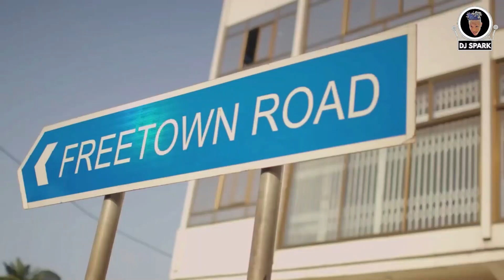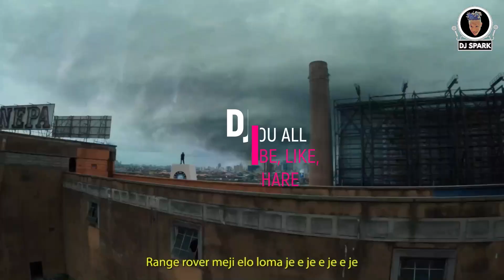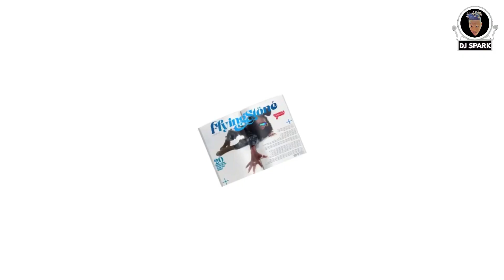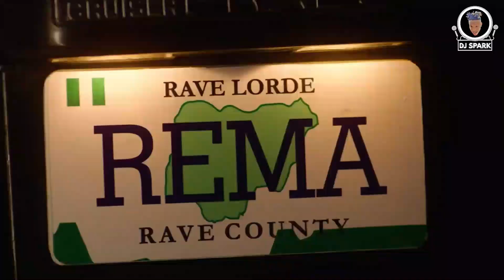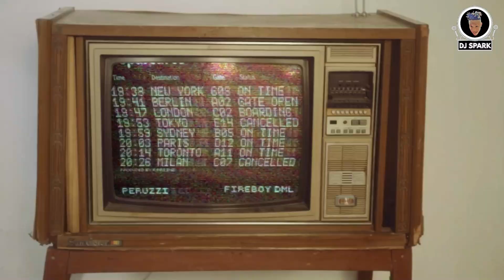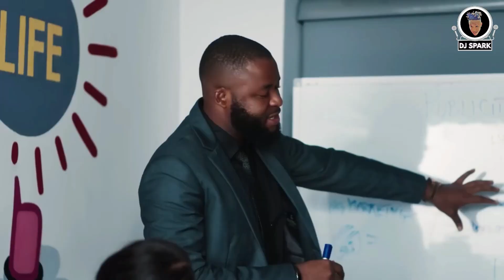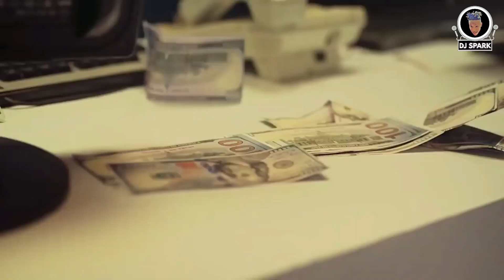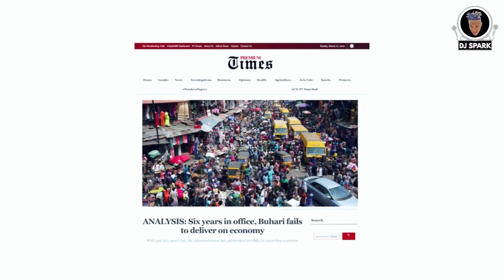TOP NAIJA AFROBEAT AMAPIANO VIDEO MIX | AFROBEAT MIX 2022 | JAIYE VIDEO MIX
FOR PROMOTIONAL USE ONLY
Home of Afrobeat,Amapiano,Bongo,Kenya,Pop,Urban,Kwaito and Dancehall Music
This channel is not monetized due to copyright reasons.